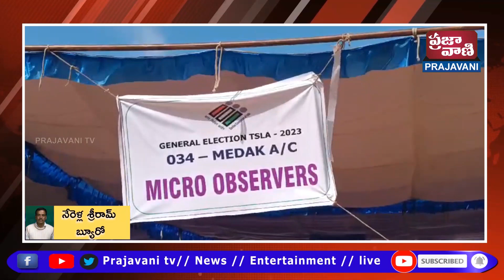జరగబోయే అసెంబ్లీ ఎన్నికల్లో మెదక్ కు సంబంధించి ఏర్పాట్లను చేపడ్తున్నట్లు ఆర్డీఓ రాజేశ్వర్ తెలిపారు